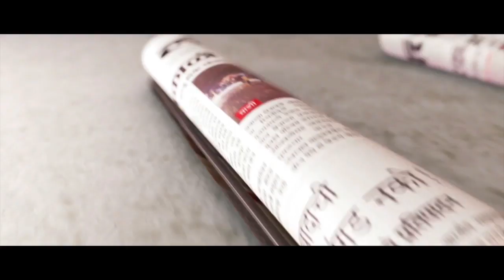Maval waterfall attracts tourists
Lalwadi waterfall and mau waterfall in Maval are attracting tourists. The tourists coming from cities like Pune and Mumbai are enjoying these waterfalls.